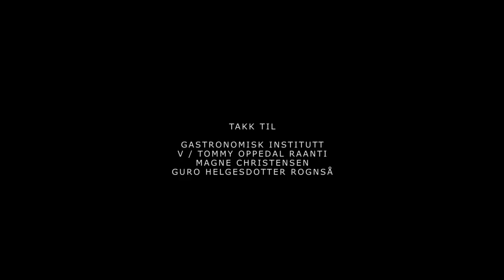Vin og mat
Begreper som beskriver vin er: sødme, friskhet, tannin, garvestoff og fylde. Når vi skal finne en vin som passer til en matrett, må vi blant annet ta hensyn til hvor salt og søt maten er, og hvor mye fett, syre og bitterhet den inneholder.